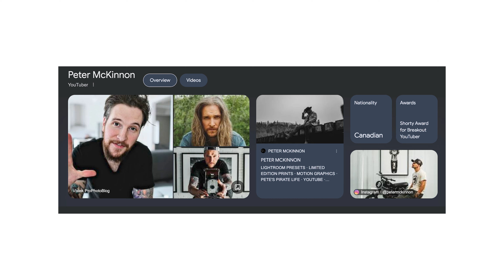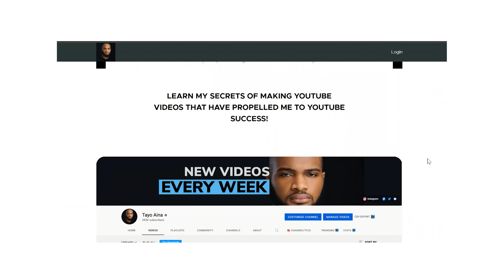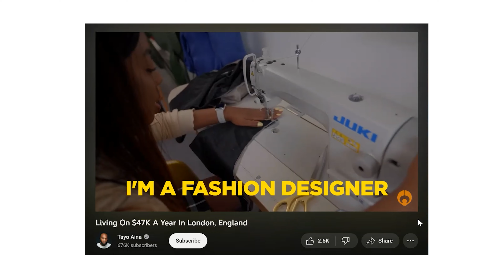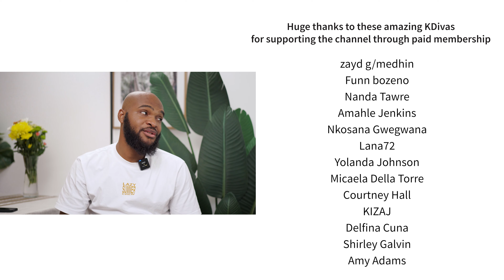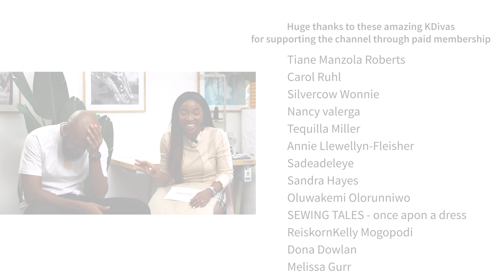How Tayo Aina Became One of Africa's Biggest Creators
Get to know one of Africa's best creators and how Tayo Aina became one of Africa's biggest creators. Tayo AIna's is known for traveling around the world and telling inspiring stories of different cultures & people.

This video was shot & edited by @stoikerty

Video starts at 00:00
Intro 00:40
Meet Tayo Aina 02:04
What was your upbringing like 02:45
Have you always been this focused? 04:21
Failed businesses 08:35
What else would you do if you weren't a content creator 13:21
How do you fund your trips 15:18
How much Tayo earns monthly 19:36
The pressure to perform 21:30
Has travelling changed you? 25:39
Tips to become a better creator 32:41

~~ Copyright  📢  ~~
Videography & Editing by Kim Dave
Filmed & Photographed with:
Lens - Sony GM 35mm f1.4 and Sony 55mm f1.8

Amazon store front (U.K.)